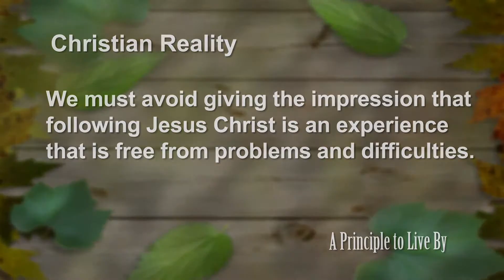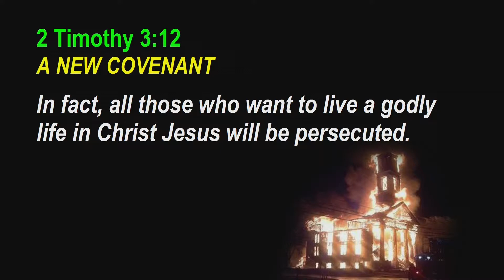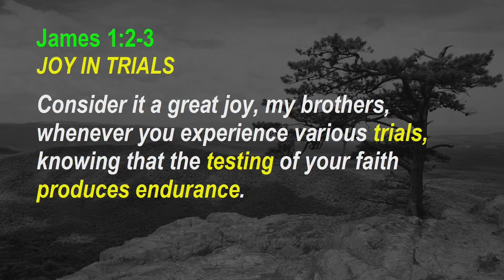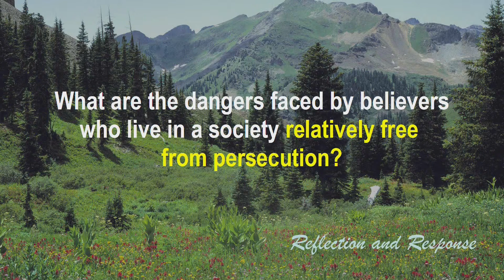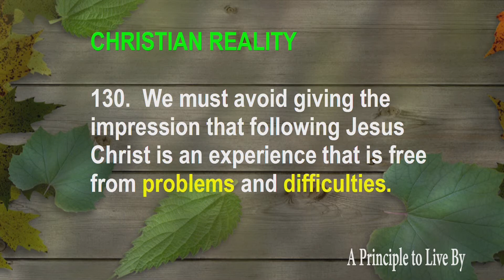Psalms Principle 130: Christian Reality (Psalm 126)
We must avoid giving the impression that following Jesus Christ is an experience that is free from problems and difficulties.
Ps #130, Psalm 126, Ps 126